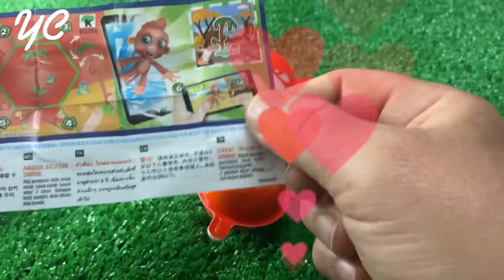Yummy Rainbow CHUPA CHUPS Candy 🌈 Satisfying Asmr Rainbow Jelly Candy Unpackaging Ideas 🍍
Yummy Rainbow CHUPA CHUPS Candy 🌈 Satisfying Asmr Rainbow Jelly Candy Unpackaging Ideas 🍍 Surprise Egg, Candy, Chocolate, m&m's,